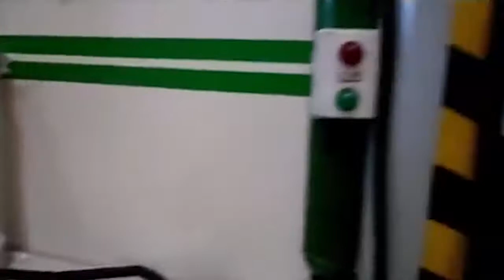Etna comics 2016 PARTE 1 Il Tizio Qualunque Victorlaszlo88 SabriGamer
Ciao a tutti! Per voi l'ormai immancabile TOUR ETNA COMICS by ANIAMANIA!